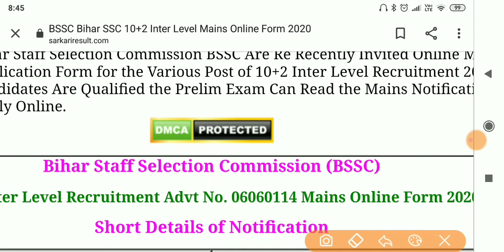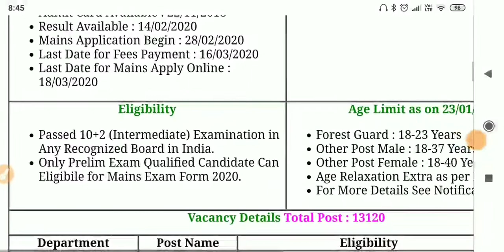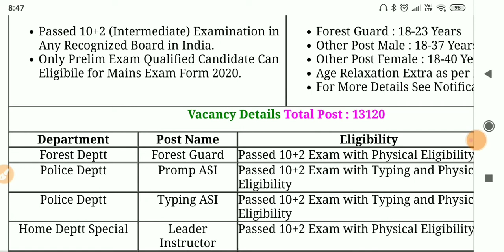BSSC Recruitment 2020 || क्या UP और MP वाले भी Form भर सकते हैं की नहीं || Latest Updates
BSSC fo Details who fill the form, latest updates information#